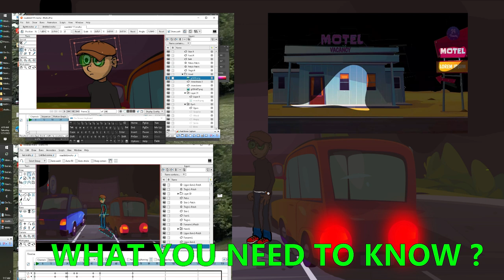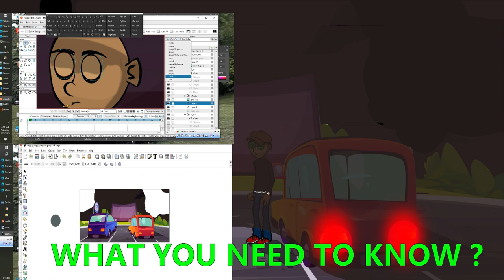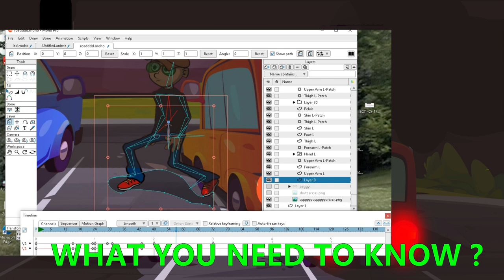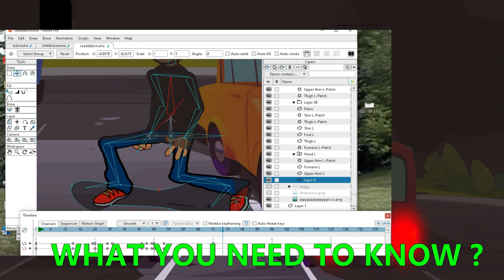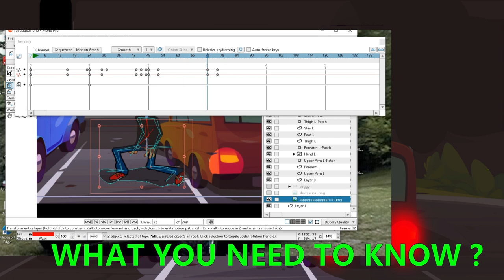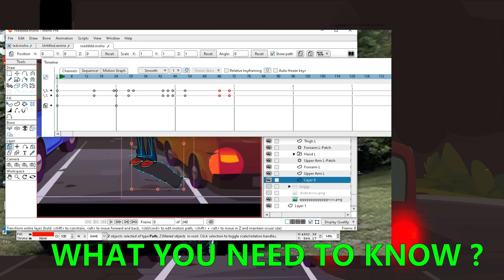LOVE SICK behind the sceens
LOVE SICK behind the sceens  lost marbels software and inkscape perfect combo